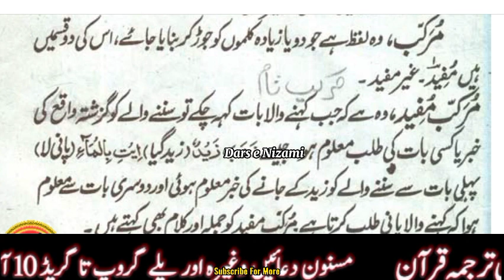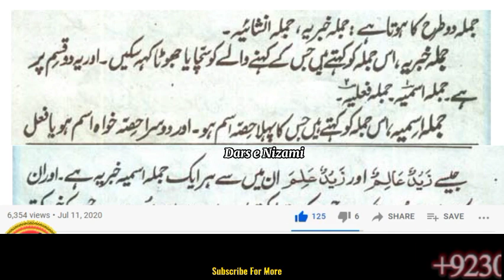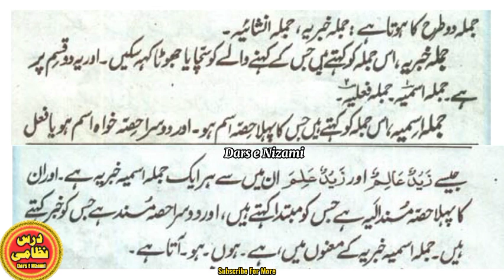Ilm un Nahwa Lecture # 07 by Maulana Ashrafuddin | Dars e Nizami| Pashto bayanat